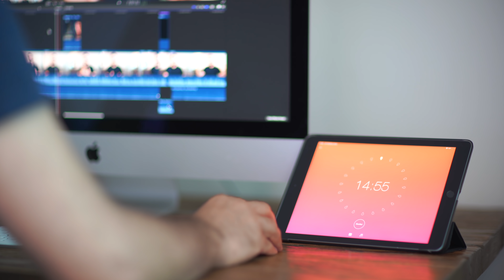Sabah Erken Kalkmak İsteyenlere 10 Öneri (Hepsini Denedim)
Sabah Erken Kalkmak İsteyenlere 10 Öneri

Hayallerinizin gerçekleşmesini sağlamanın en iyi yolu, uyanmaktır. Der, Paul Valery.

Erken ve Enerjik kalkmak sandığınızdan çok daha önemli arkadaşlar. Hayat dediğimiz şey yaşadığımız günlerin toplamı. Ne zaman ve nasıl bir motivasyonla uyandığımız da günlerimizi belirleyen en önemli etken. Şimdi herkesin sabahları yaşadığı şeyi simule edelim, telefonun alarmı çaldı gözümüzü açtık ve önümüzde iki seçenek var. Ya kalkıp ve güne başlarız ya telefonunun ertele tuşuna basarız. Eğer 2.yi yaparsak telefonun alarmını değil bence bir hayatı ertelemiş oluruz. Çünkü neydi sabahlar günleri günler de bir hayatı oluşturur. Bunu bir yere yazalım konfora yenik düşmek hayata yenik düşmektir.

Videonun devamında size erken uyanma ve bunu düzene sokmak için 10 öneri verdim. Her gün aynı saatte uyumaya çalışın. Sadece 4-5 gün sonra tam o saatte uykunuzun geldiğini görüceksiniz. Sabah erken uyandığınızda alarmı kapatıp geri uyuma hissi çok güçlü oluyor biliyorum. Erken kalkma önerileri, erken kalkma tavsiyeleri, erken kalkma ipuçları, Erken uyanma önerileri, erken uyanma tavsiyeleri, erken uyanma ipuçları, az uyuma önerileri az uyuma taktikleri, az uyuma yöntemleri gibi konuları da konuştuk. Uyku saatinde yatağınıza bilgisayarla ya da telefonla gitmeyin, çok oyalıyor insanı. Spor yaptığım dönemlerde ben çok daha rahat uykuya dalıyorum ve sabah kendime gelmem de çok hızlı oluyor. Uyku hepimiz için önemli yeteri kadar uyumalıyız. Ancak beynimizi daha az uykuya ihtiyaç duyma konusunda eğitebiliriz. Günde 1 dakika azaltarak bir ayın sonunda hiç zorlanmadan 30 dakika az uyumaya alışabilirsiniz.

Erken uyanarak biraz canınız sıkılacak başta ama ödeyeceğiniz bu faturanın ardındaki kazanımları düşünün. Herkesten 2 saat fazla yaşayacaksınız. 2 saat önce güne başlayacaksınız. Burda lisedeki öğretmenimin sözü aklıma geldi, şimdi çalışın çocuklar ölünce bol bol dinleneceksiniz zaten.

Erken uyanma, erken kalkma, düzenli uyku, az uyuma konularına değindik ve çoğunu de netleştirdik diye düşünüyorum. Sağlık için yeteri kadar uyumamız gerektiğini ve az uyuma konusunda da kendinizi yavaş yavaş eğitebileceğiniz unutmayın.

D e s t e k V e r

B ü l t e n
🗞 Her pazar harika bir mail almak ister misin? 100.000 kişinin arasına katıl (en altta mailini eklemen yeterli)

D i ğ e r K a n a l